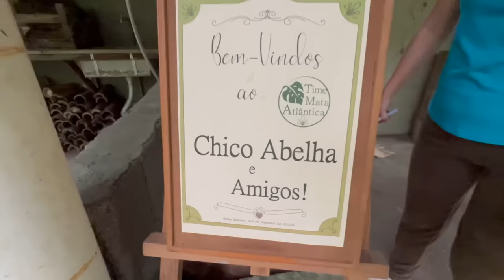AMOR PELO VALE DO RIBEIRA - SETE BARRAS SP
Instagram do Time Mata Atlântica